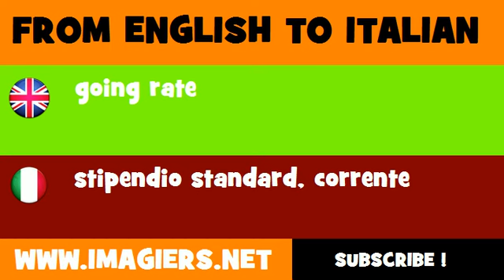How to say going rate in Italian